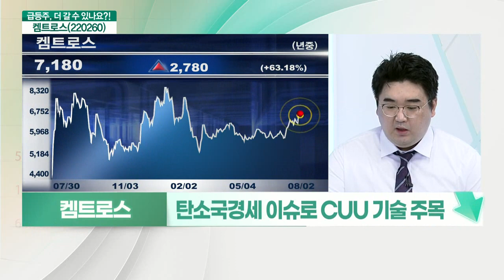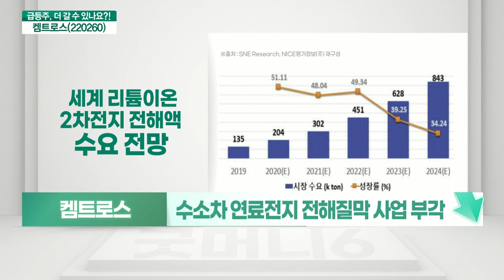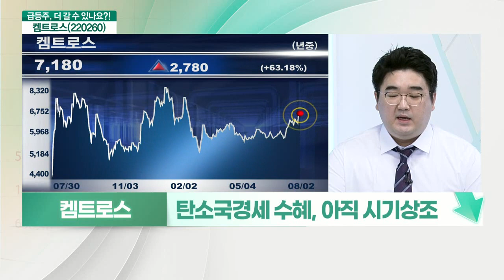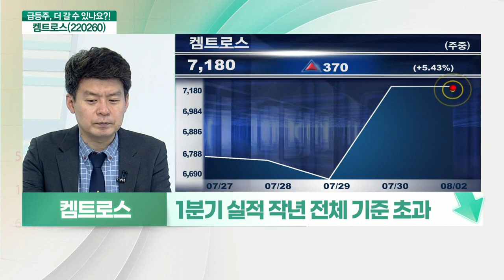켐트로스(220260)... 기대감을 따라와야 할 실적_기대해도 괜찮아 (20210802)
- 탄소국경세 수혜, 아직 시기상조
- 기대감을 따라와야 할 실적
- 탄소국경세 이슈로 CUU 기술 주목
- 수소차 연료전지 전해질막 사업 부각
- 1분기 실적 작년 전체 기준 초과
- 시가총액 2,000억대 수준